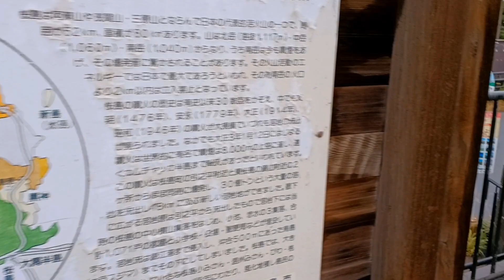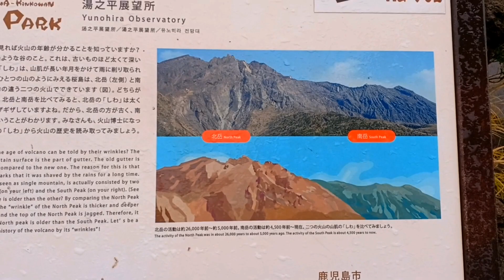霧島錦江湾国立公園【桜島】湯之平展望所